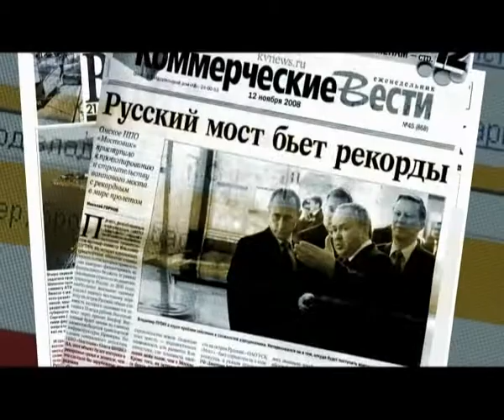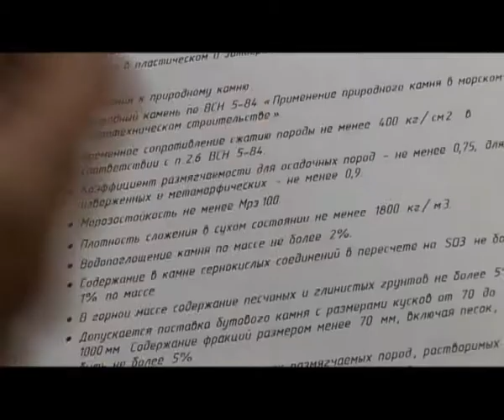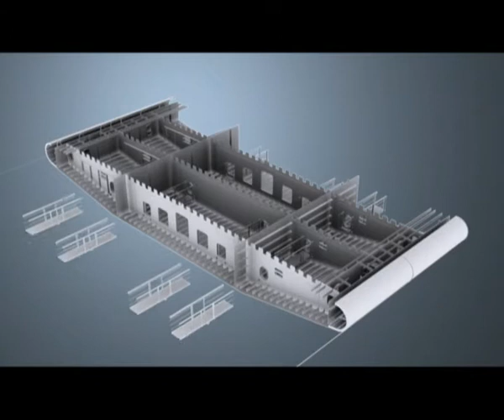Моcт на остров Русский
Мост в будущее